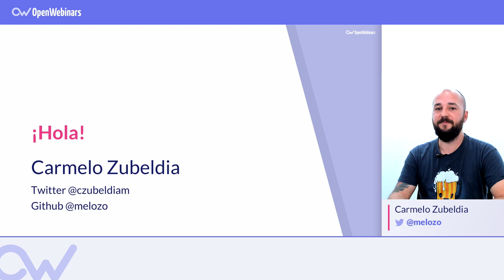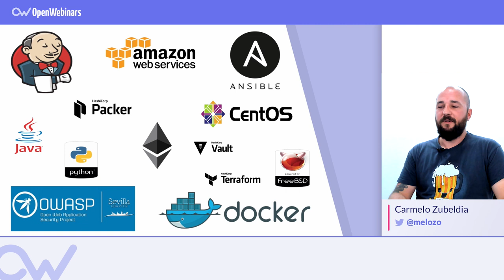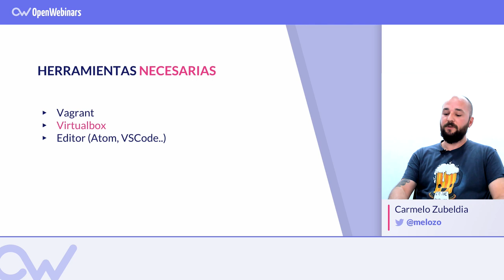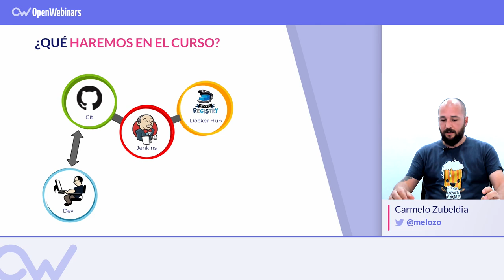CURSO JENKINS INTRODUCCIÓN A LA INTEGRACIÓN CONTINUA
El objetivo del curso de Jenkins es que entiendas cómo crear un workflow completo para el desarrollo de aplicaciones.

Para esto, construiremos un par de aplicaciones en Docker interactuando con Git y Docker Registry durante el curso

Recomendamos que tener conocimientos previos de uso básico de git, para poder subir cambios, soltura con la línea de comandos  y muchas ganas de experimentar.

En el curso aprenderás:

▸ Qué es el CI, CD
▸ Crear un workflow saludable y ágil para nuestros desarrollos
▸ Automatizar procesos
▸ Instalación de Jenkins e integración con plugins
▸ Integraciones con Git, Docker y Docker Registry
▸ Creación de pipelines
▸ Jenkinsfile (Pipelines como código)

Empieza el curso de Jenkins: Introducción a la integración continua ahora